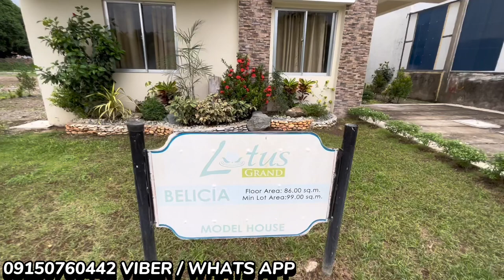LOTUS GRAND BY MASAITO HOMES A FLOOD FREE AREA IN MOLINO 3 BACOOR CAVITE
LOTUS GRAND VILLAGE
Masaito Drive,Brgy Molino 3 Bacoor Cavite.

unit for construction
NON RFO UNITS

along bacoor boulevard
near alabang and NAIA
very accesible going to manila

BELICIA SINGLE ATTACHED
4 bedroom
2 toilet and bath
balcony
2 car garage

Reservation fee 50,000 pesos
Downpayment 15 to 20% payable in 15 months

available thru spot cash, Bank Financing and Inhouse Financing.

reserve yours now!